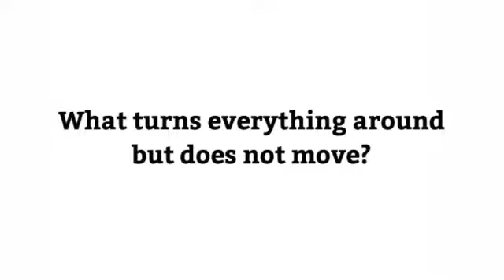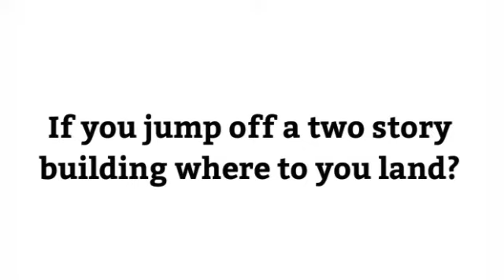Brain Test in easy way.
This is for only educational purposes.